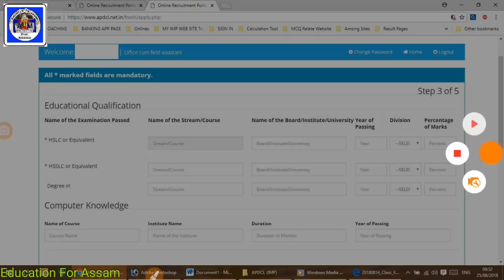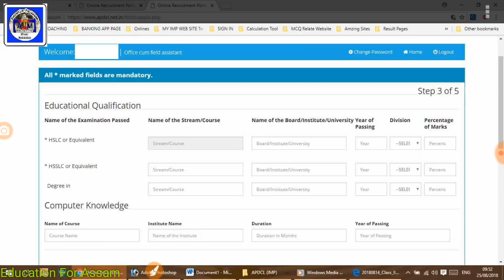ASEB APDCL Apply Problem, Application Not Downloaded, Why?